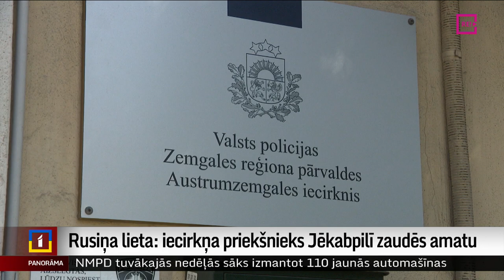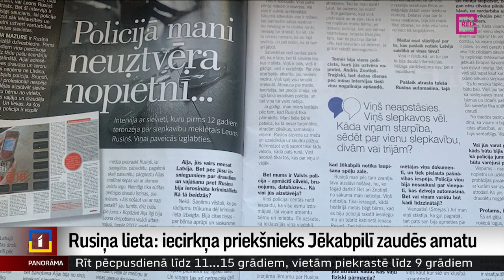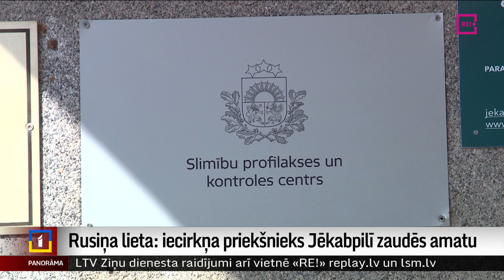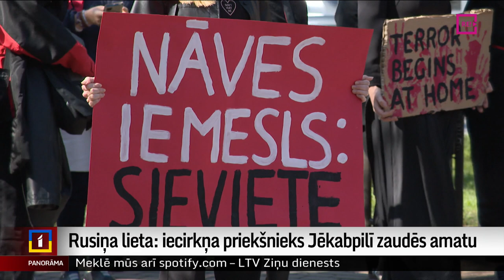Rusiņa lieta: iecirkņa priekšnieks Jēkabpilī zaudēs amatu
Bijušais Jēkabpils, tagadējais Austrumzemgales policijas iecirkņa priekšnieks Rolands Bērziņš zaudēs amatu. Lai gan pārbaude par policijas rīcību sievietes slepkavas Leona Rusiņa meklēšanā un draudu novēršanā vēl turpinās, Valsts policijas priekšnieks jau pieņēmis pirmos lēmumus par amatpersonu atbildību. Līdzīgas pārbaudes un aktīva rosība, mēģinot saprast, kas nogāja greizi, pašlaik ir daudzās iestādēs. Uz šīs nedēļas notikumiem Jēkabpils slepkavības ēnā atskatās Aija Kinca.